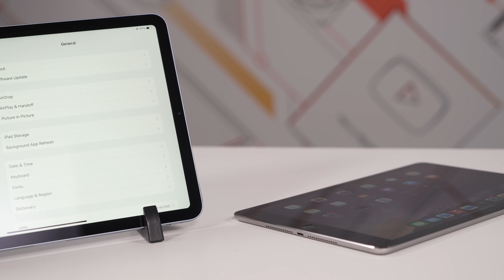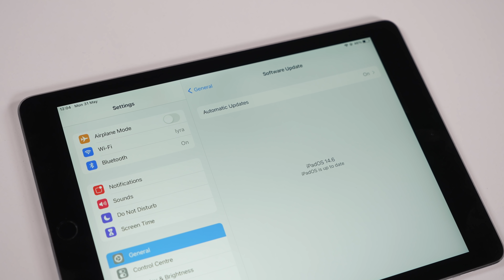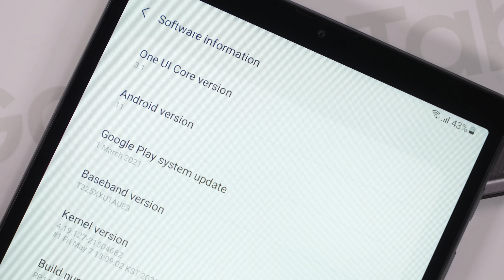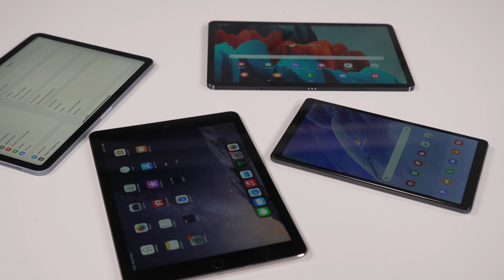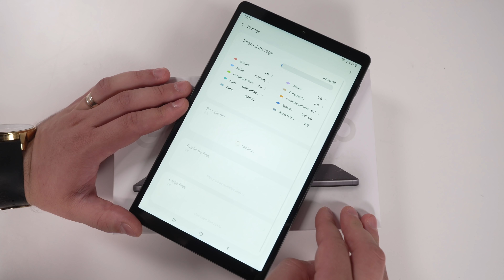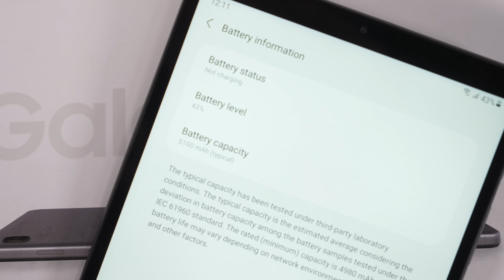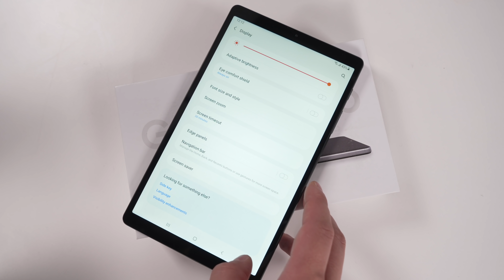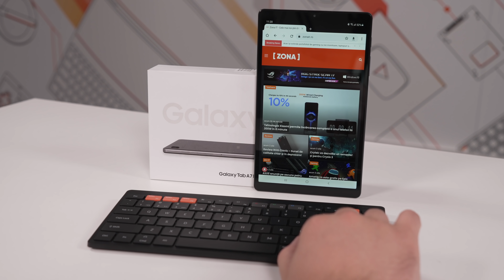Ce tableta sa-mi iau... in afara de iPad?! O tableta ieftina si buna cu Android: Tab A7 Lite!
Mai sunt TABLETELE relevante? Argumente pro si contra TABLETE Android! Tab A7 Lite, Tab S7 si Tab S7 FE.